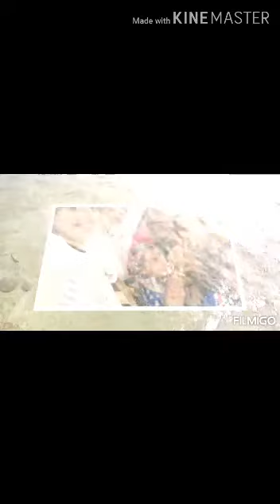Village Behramke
Rubal sidhu Prince sidhu armaan sidhu prabhjot sidhu Paulpreet sidhu